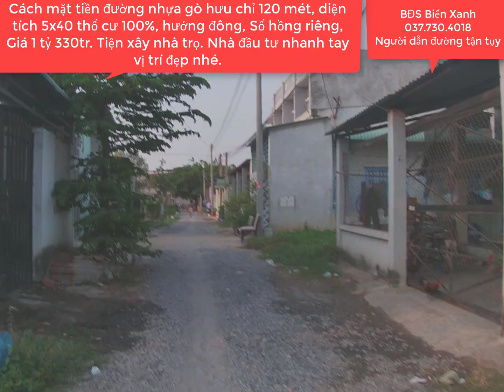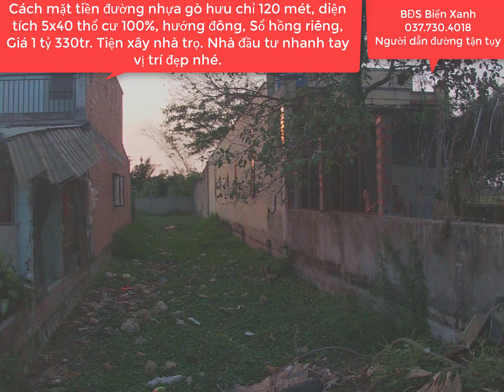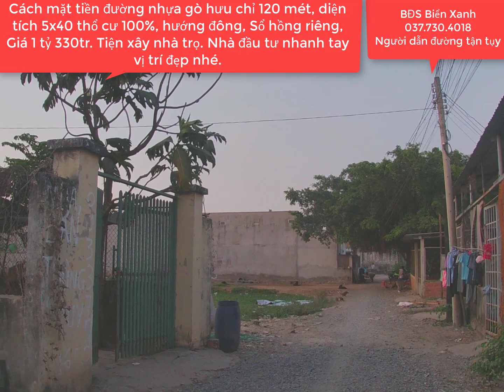Đất nền 5x40 cách mặt tiền GÒ HƯU 120 mét giá 1 tỷ 330tr | Mỹ hạnh nam đức hòa long an | Đất đẹp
Đất nền 5x40 cách mặt tiền GÒ HƯU 120 mét giá 1 tỷ 330tr | Mỹ hạnh nam đức hòa long an | Đất đẹp . Sổ hồng riêng, pháp lý rõ ràng, hướng đông.

Cần bán  lô đất thổ cư 100% , sổ hồng riêng, hướng đông, diện tích 5x40 =200 m2 ,  tọa lạc tại Ấp mới 2, Mỹ Hạnh Nam, Đức Hòa, Long An. Khu dân cư đông đúc, ngay chợ, trường, bệnh viện hàn quốc ,nhà thờ, Giá chỉ 1 tỷ 330 tr vnđ  , bao sang tên công chứng trong ngày.